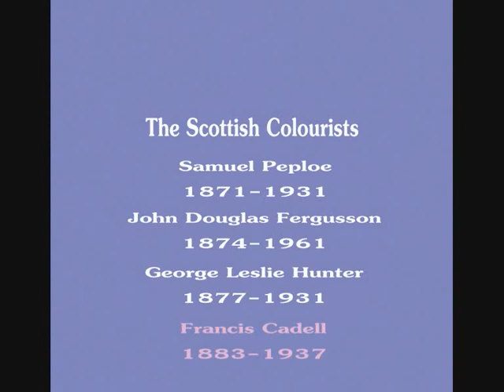Peploe, Cadell, Fergusson & Hunter: The Scottish Colourists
Scots painters active in the first decades of the 20th century, strongly influenced by French post impressionist artists, especially Paul Cezanne. Their work is essentially decorative and focuses on landscapes, portraits, interiors and still-lifes.